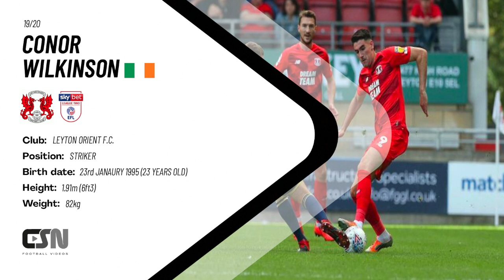Conor Wilkinson - Leyton Orient FC 2019/20